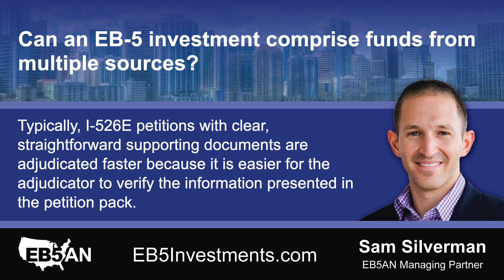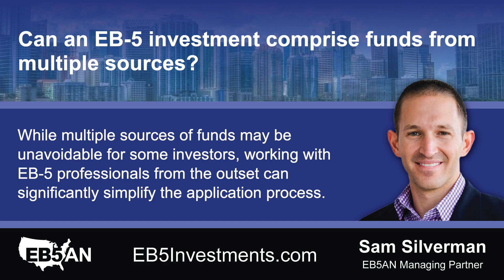Can an EB-5 investment comprise funds from multiple sources?